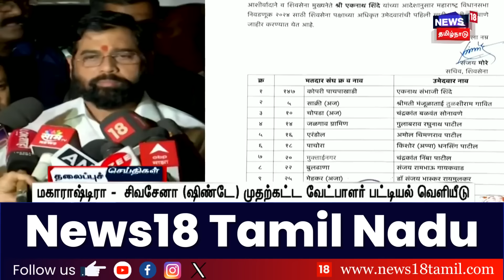Today Headlines | காலை 6 மணி தலைப்புச் செய்திகள் | 23/10/2024 | CM Stalin | Diwali Festival | DMK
Today Headlines | காலை 6 மணி தலைப்புச் செய்திகள் | 23/10/2024 | CM Stalin | Diwali Festival | DMK | News18 Tamil Nadu | Tamil News

23/10/2024 K

list=PLZjYaGp8v2I8Jl8PfHo2MQdWKs42-15cX